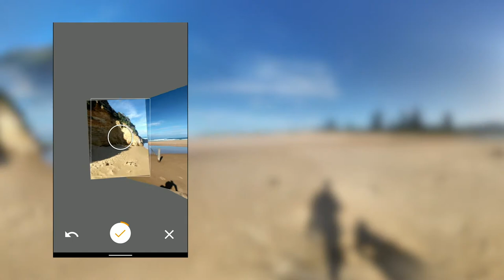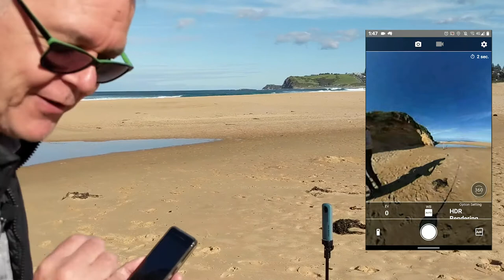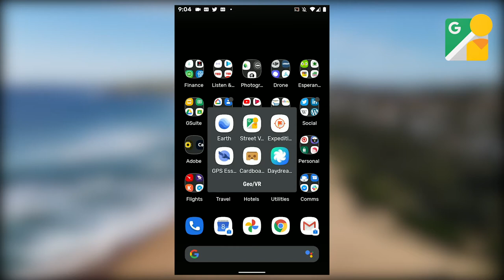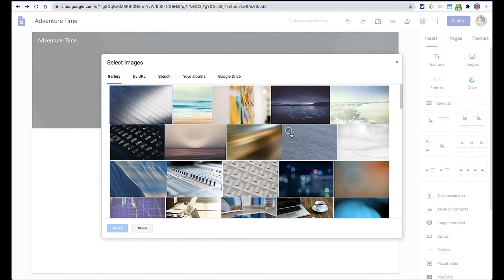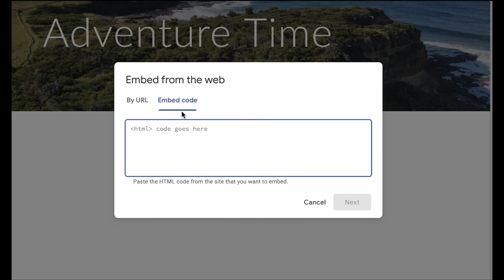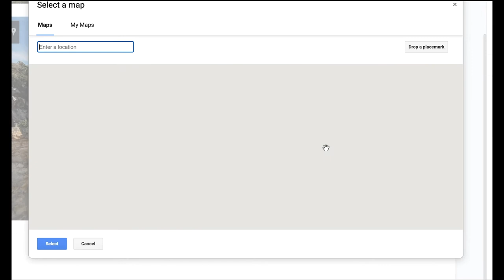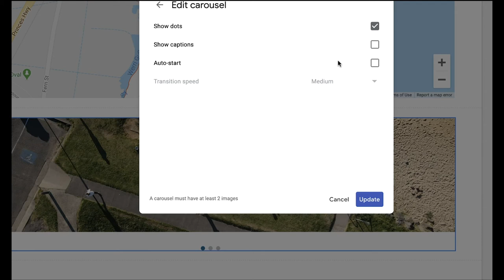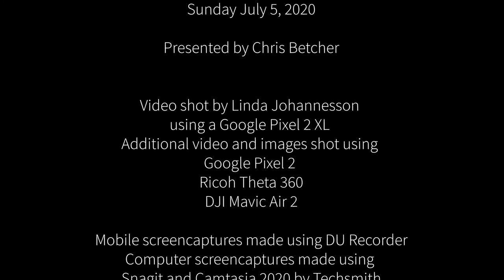Capturing Adventure: Using 360 Imagery with Google Sites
Capturing Adventure is a guide to creating 360 Streetview images using various techniques, ands then using those images on a Google Site in order to share your adventures with the world.

Created for the 4x4: Google for Education Slow Conference run by Amplifica, a Google for Education Partner in Brazil.